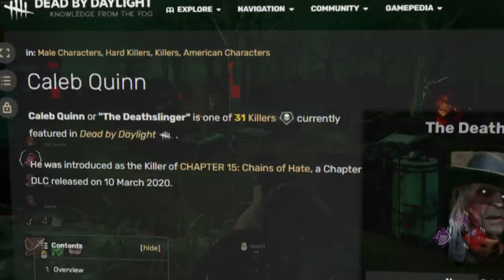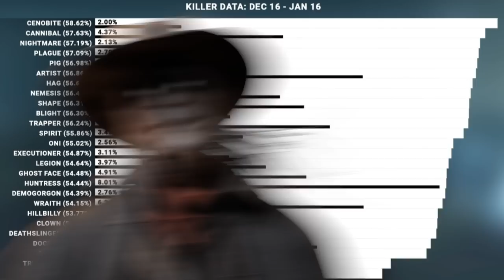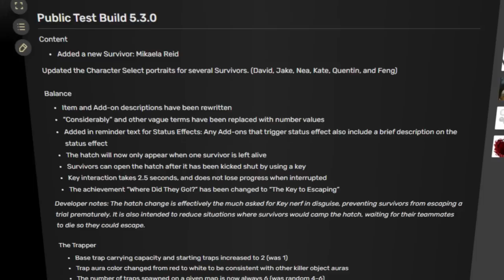Por Que o Deathslinger Foi Esquecido?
Nunca esquecerei de você véio da lancha, digo deathslinger